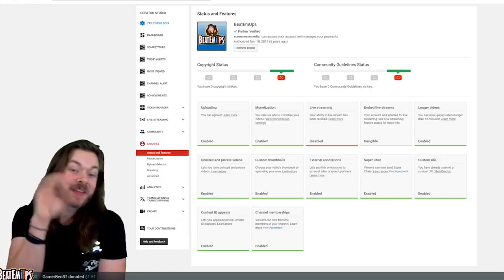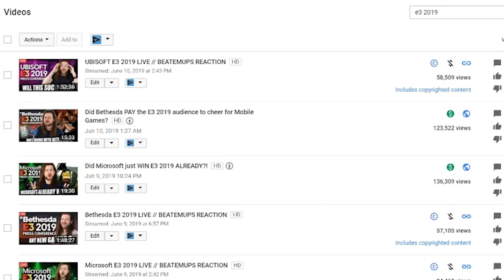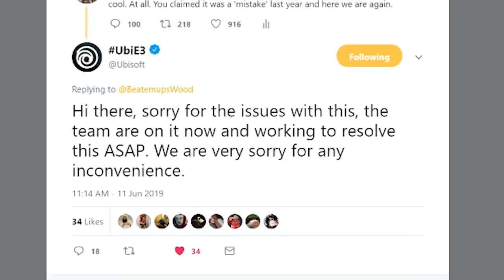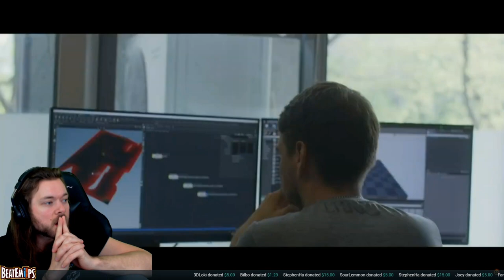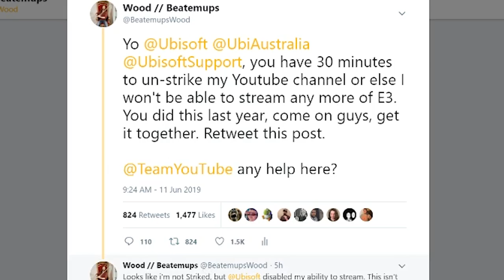Square Enix's E3 2019 event restored my faith.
Square Enix just had their E3 presentation & Ubisoft took away my right to Live Stream. We saw a new Marvel Avengers game, Final Fantasy 7 Remake, new Nintendo Switch games, and so much more. THIS was BEST E3 2019 presentation!